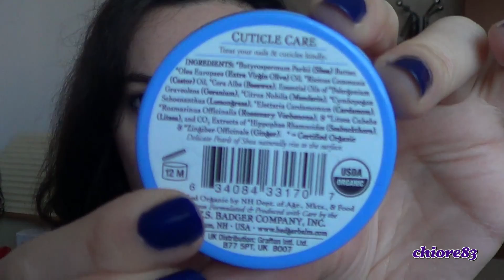Promossi e Bocciati Ottobre 2013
ATTENZIONE IMPORTANTE LEGGETE
Con le nuove impostazione di youtube ora non si può più rispondere alle persone che non hanno collegato il proprio account Youtube all'account di G+(non basta avere solo l'account g+ ma deve essere collegato). Lo vedete perchè quando commentate non appare il tastino "rispondi".
Vi consiglio di fare il collegamento se ancora non l'avete fatto perchè tanto diventerà obbligatorio per tutti.Per collegare l'account basta andare sulle vostre impostazioni e cliccare "avanzate": da lì vi guiderà il sistema.
In più dovete controllare le impostazioni su g+(si trovano sul vostro account g+ cliccando sulla vostra foto), dovete mettere che chiunque può mandarvi notifiche ed aggiungere commenti ai vostri post pubblici altrimenti nessuno vi potrà rispondere.
Fatto tutto cio potrò rispondere a tutti tranquillamente come prima :-) (speriamo XD)
ps: forse sono riuscita cmq a trovare un metodo per rispondere a chi non ha fatto ancora il collegamento ovvero: @nick però non so se funziona.

Ecco i miei promossi e bocciati del mese di ottobre!

Prodotti citati (non in ordine):
BBcream foundation Brush di H&M
Badger Cuticle Care
Eye brow precision pencil 01 kiko(temperabile solo con il temperino annesso nella confezione quindi occhio a non buttarlo ;-)
Smalti Ceramic effect Layla (66, 45)
*Matita occhi Paolap 09
*Ultra facial Toner e Ultra facial Cleanser Kiehls
Contorno occhi roll-on Essence al cetriolo

Make-up che indosso
-Viso
Flat Perfection "Neve Cosmetics" in tonalità Light Neutral
Blush Kiko "dark heroine" 05
Natural Concealer kiko 02
Precision Eyebrow Pencil 01 Kiko

-Occhi
Naked 1(sin,virgin,buck, smoked)+Palette Africa di Paolap (fata morgana)
Matita occhi Vibrant Eye Pencil kiko 600
Mascara Provocateur Gosh

-Labbra:
Rossetto Essence 09

Smalto: Pupa gel 53

Non ho nessun contratto lavorativo con l'aziende citate e non sono obbligata a parlarne né in positivo né in negativo.
Le reviews sono frutto della mia reale esperienza e contengono le mie personali ed oneste considerazioni.

Un bacione
Chiara